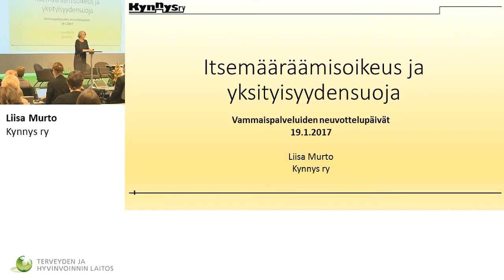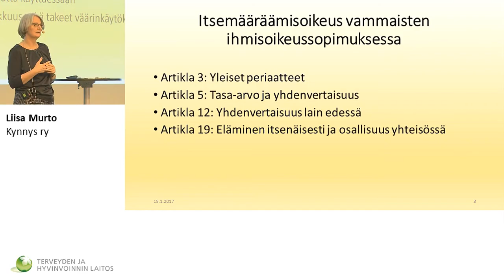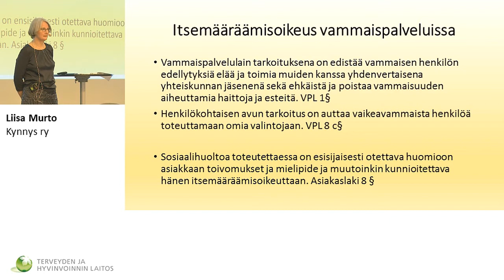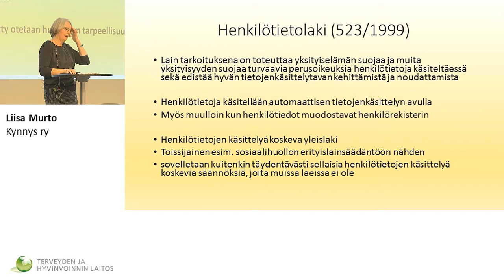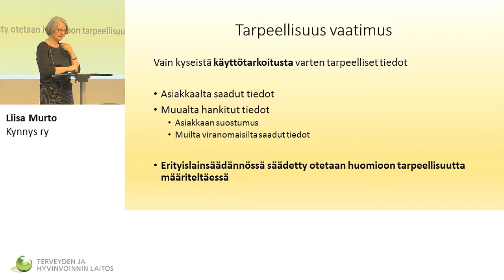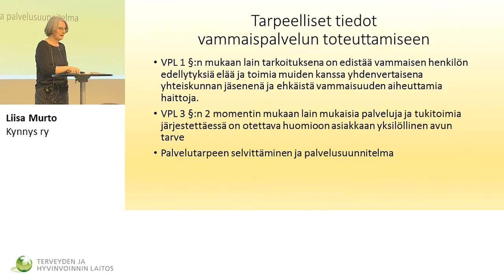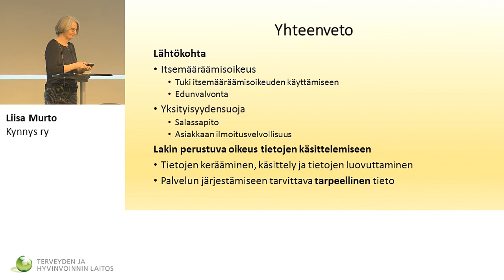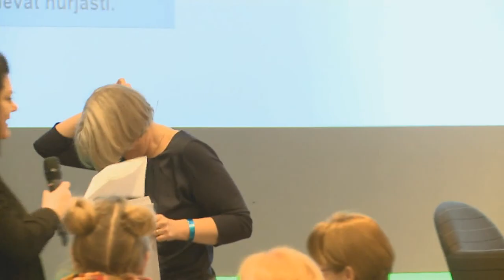Itsemääräämisoikeus ja yksityisyydensuoja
Itsemääräämisoikeus ja yksityisyydensuoja - miten edistän käytännössä palvelutarpeen arvioinnissa ja palvelujen suunnittelussa?
Liisa Murto, Kynnys ry